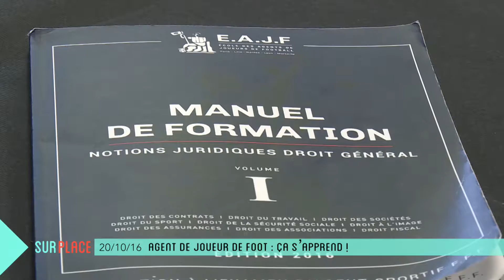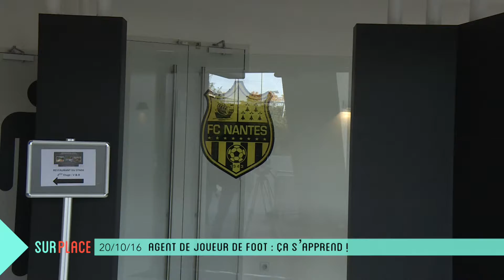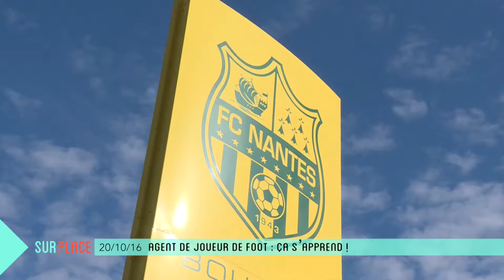Sur Place à l'Ecole des Agents de Joueurs (3/3)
Vous rêvez de travailler dans le milieu du foot ? Les sommes mirobolantes des transferts de joueur vous font rêver ? Eh bien la formation d'agent de joueur est peut-être faite pour vous ! Une école a ouvert ses portes à Nantes cette année et accueille 15 aspirants agents. Mais que faut-il pour devenir agent de joueur ? Qu'est-ce qui motive ces élèves ? Anne-Lyse Thomine s'est rendue sur place au stade de la Beaujoire pour interroger le dirigeant de cette école et les élèves.